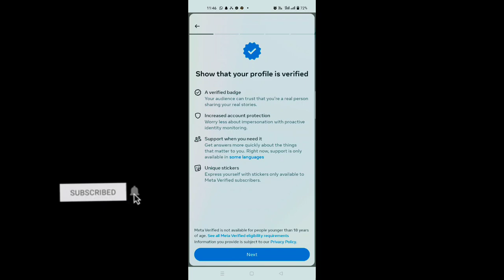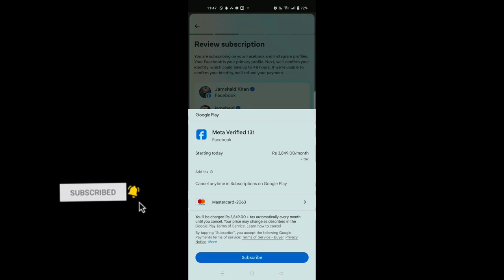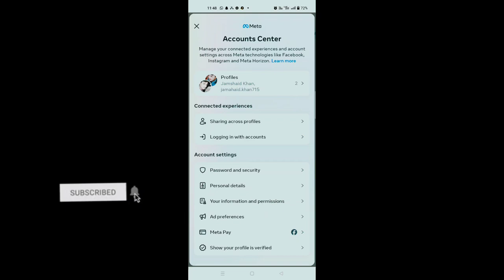How to Verify Facebook .Facebook Account Ko Blue tik se verify Kase Karen meta Verifid 20x income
20x income
QUERIES SOLVED,
1) How to get verified on Facebook
2) Facebook account verify Kasey karen
3) How to get blue badge on Facebook

keep Supurting
Facebook Monitization in Pakistan

Queries Solved:-
Facebook page se paise kaise kamaye pakistan 2021
Facebook earning course
Facebook page se paise kaise kamaye pakistan 2023
Facebook reels se paise kaise kamayen
Facebook page par video kaise upload karen
Facebook page monetize kaise kare mobile se
Facebook se paise kaise kamayen copy paste
Facebook page monetization requirements
Facebook monetization,
earning motivation,
Facebook page se earning kaise kare,
Facebook par video viral kaise kare,
Facebook page Monetization Facebook monetization,
Facebook monetization,
Facebook reels
Facebook page monetization,
Facebook monetization,